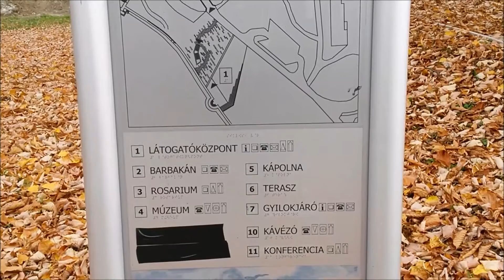Hungary Travel Guide - Siklos